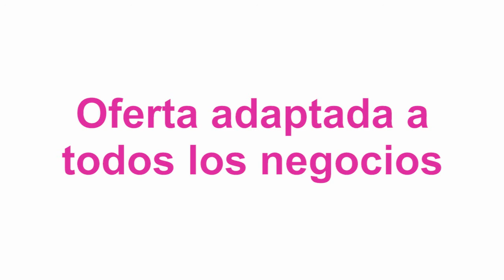T-Systems agiliza la transformación digital de los negocios con sus Servicios Dinámicos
Flexibilidad, escalabilidad, seguridad con tres de los grandes retos tecnológicos de las empresas de hoy en día. José Manuel Desco, Consejero Delegado de T-Systems Iberia, explica en esta entrevista cómo desde T-Systems ayudan a las empresas a conseguir estos objetivos, alcanzando unos ahorros de inversión notables gracias a su propuesta de Servicios Dinámicos en la nube con Servicios Dinámicos para operaciones SAP y con vCloud.